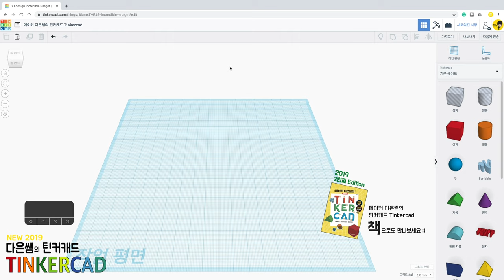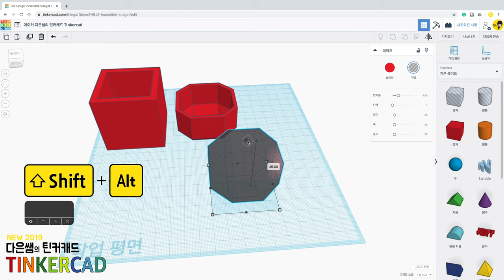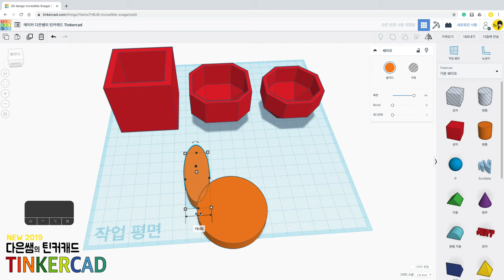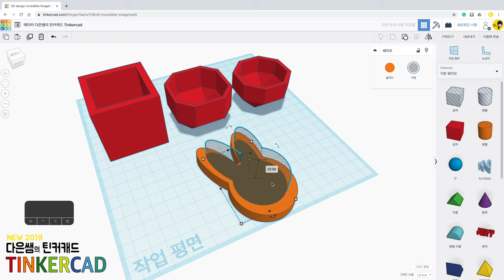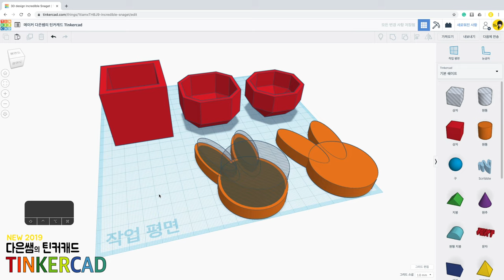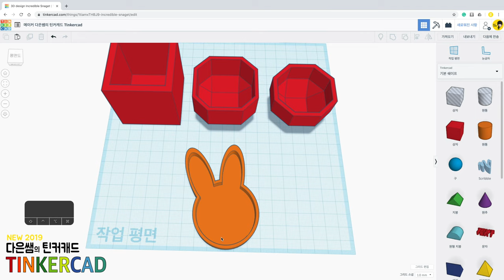뉴) 다은쌤의 틴커캐드 Tinkercad 2.6 - 셀처럼 만들기 (외각 남기기)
셀 기능처럼 외각만 남기는 방법을 소개합니다.